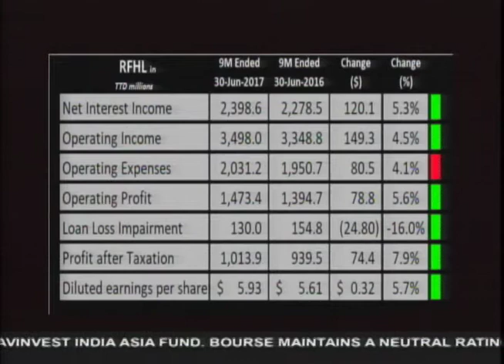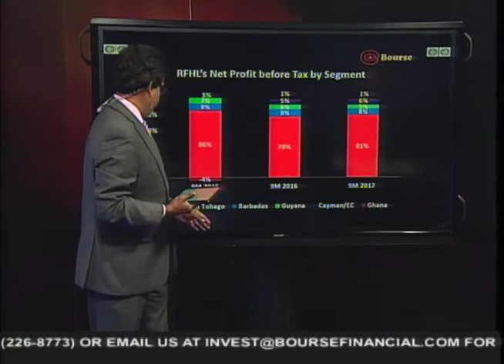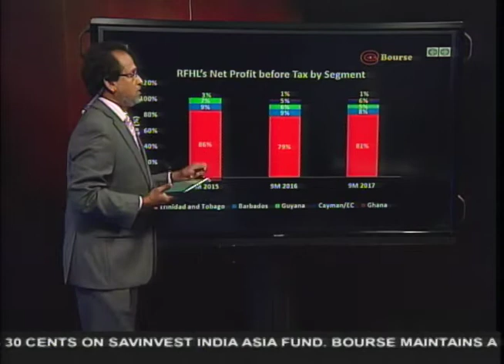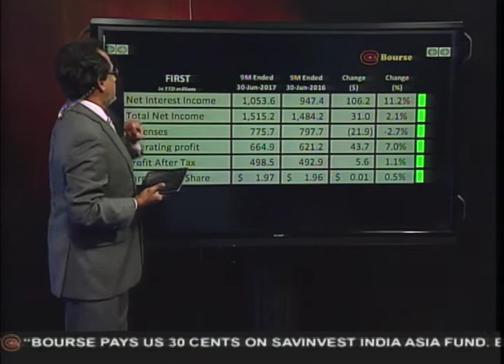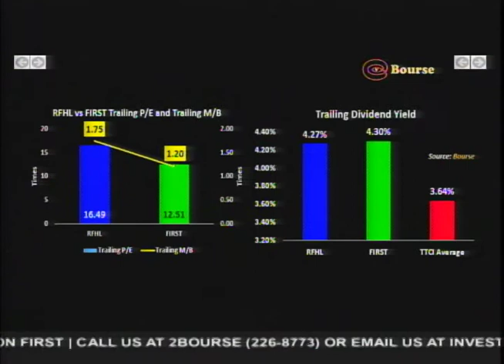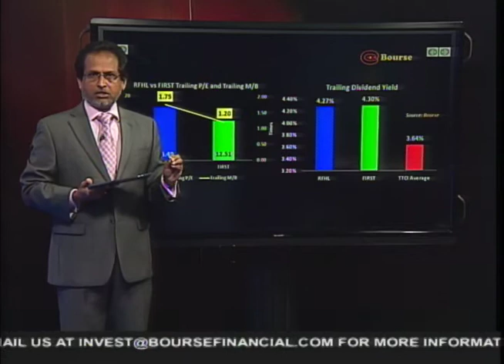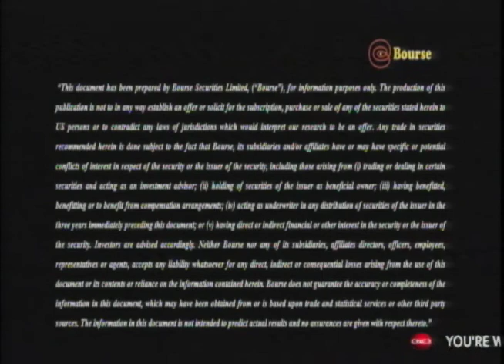Bourse Report | 07.08.2017 | Banks Report Higher Revenues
Banks report higher revenues.
This week, we at Bourse review the nine-month results for the period ended June 2017 of three stocks within the Banking sector, Republic Financial Holding Limited (RFHL), and First Citizens Bank Limited (FIRST).